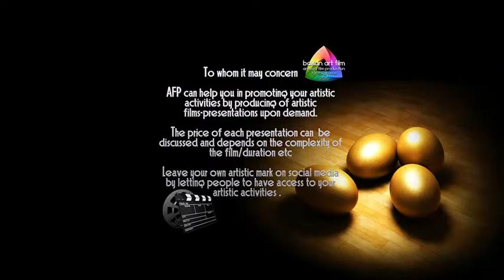ANVERRA Films 2017 - Empty STREETS - Past the Lanterns...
BALKAN Art FILM & ANVERRA Films 2016 , presents:
Empty STREETS - Past the Lanterns...